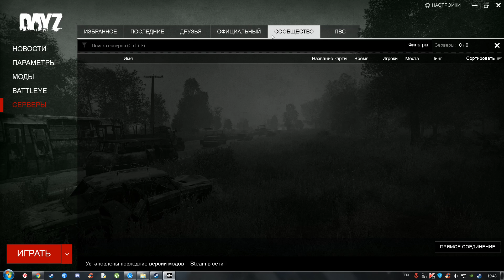Обзор DayZ. Стоит ли покупать?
DayZ - игра с довольно интересной историей, в ходе которой игра превратилась из небольшого мода к игре Arma II в отдельный, полноценный (вроде бы) проект. Игра известна не только своей атмосферой зомби-апокалипсиса, и принадлежностью к survival жанру, но и тем, что в прошлом игра была в не самом лучшем состоянии, и даже моды для мода (о да, тот герой, которого мы заслужили)-были реализованы лучше. Так стоит ли покупать DayZ? Если все еще интересно узнать ответ на этот вопрос, то советую посмотреть само видео, вместо чтения его описания.
 Полезная информация и ссылки:
 Эпизоды:
00:00 Вступление и история игры
01:12 Графика и оптимизация
01:36 Геймдизайн
02:05 Проблемы и ошибки игры
02:44 Концепт игры
04:13 Масштабы карты и...
04:41 Реализм и его влияние на геймплей
06:14 Впечатления от игры
06:35 Звук
07:08 Стоит ли покупать?
07:41 Завершение видео